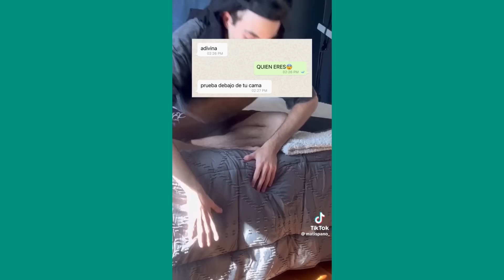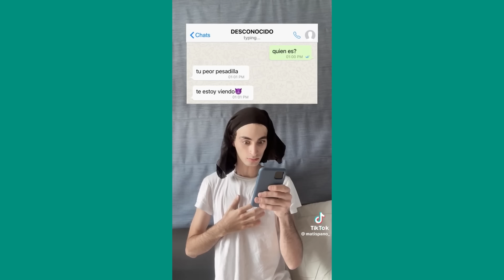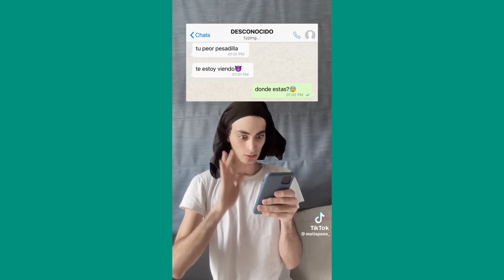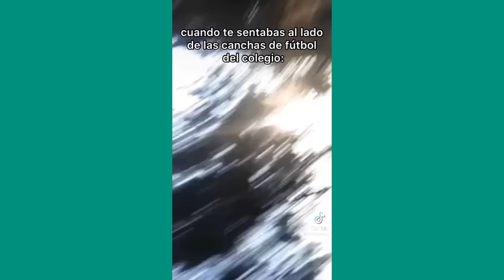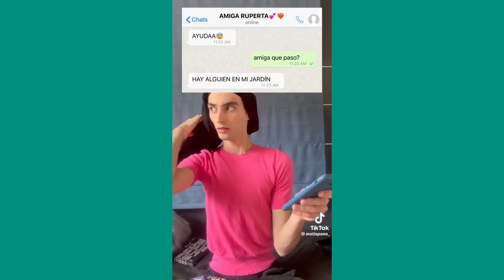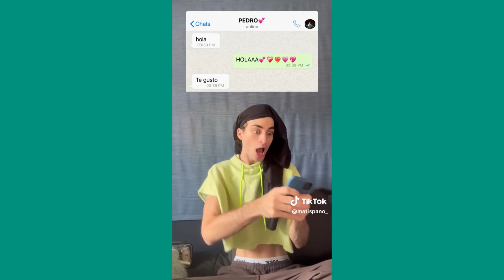YO DE PEQUEÑO HACIENDO MI PROPIA CASITA 😂 | LOS MEJORES TIKTOKS DE MATI SPANO | VAS A REIR